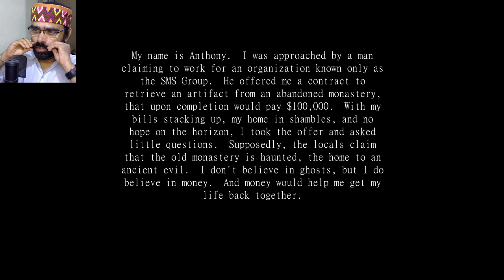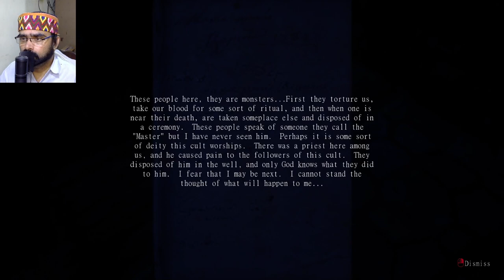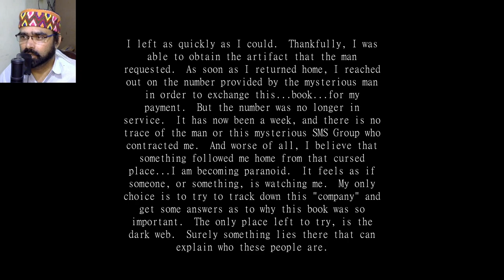folcroft monastery gameplay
You ve been hired by an outfit known as SMS Group to retrieve an artifact lost somewhere inside the abandoned Folcroft Monastery Locals say the place is haunted by restless spirits but the pay was too good to pass up You asked little question